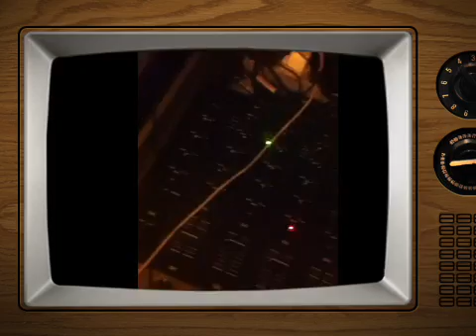got2funk live sample video bday.mov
sample video from 14 hour birthday gig